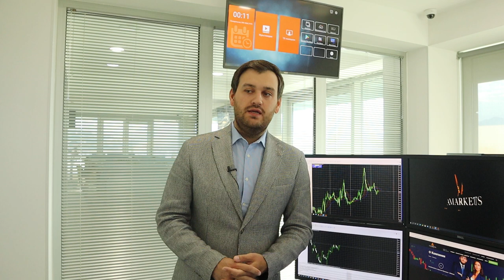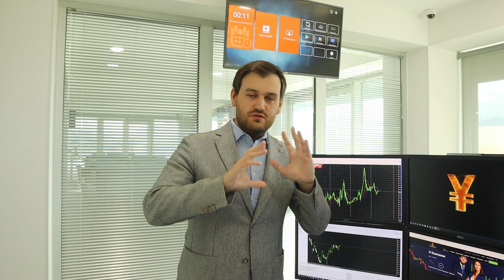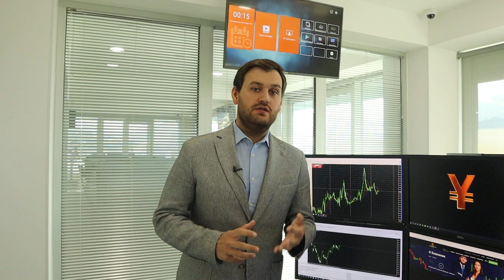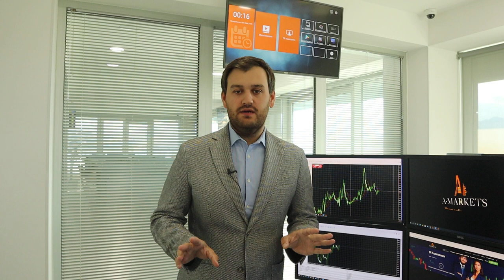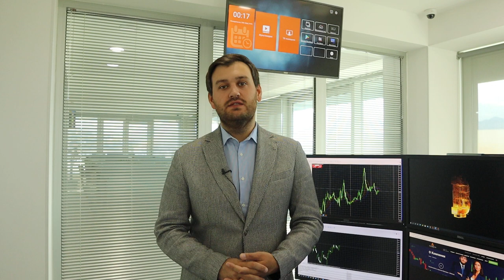Прогноз по доллару на начало июня! | AMarkets